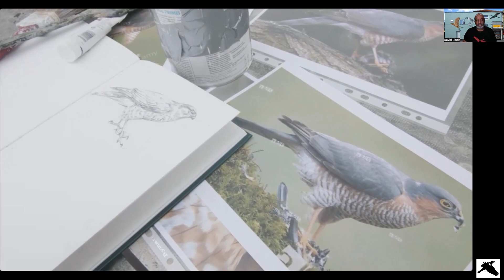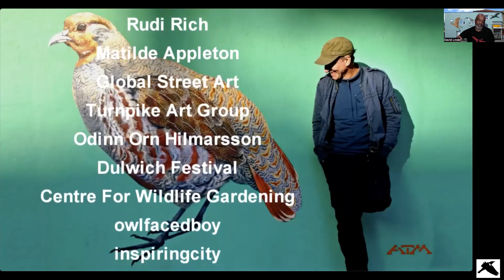In Conservation With… ATM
👀   I hope to see you there!